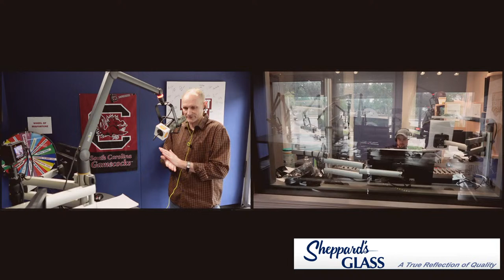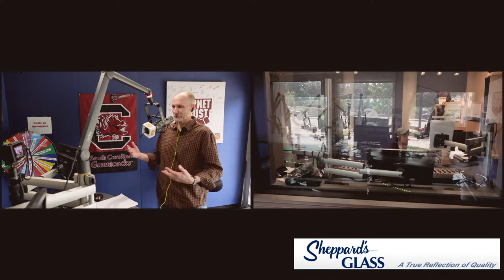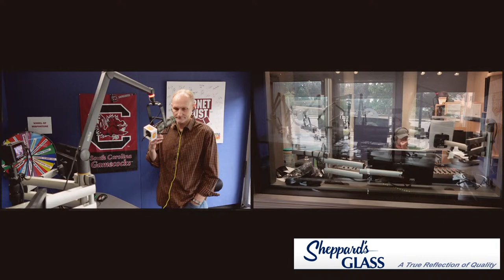Cam Scott Commits, Beamer Thoughts And More | Halftime Show | 4-17-24